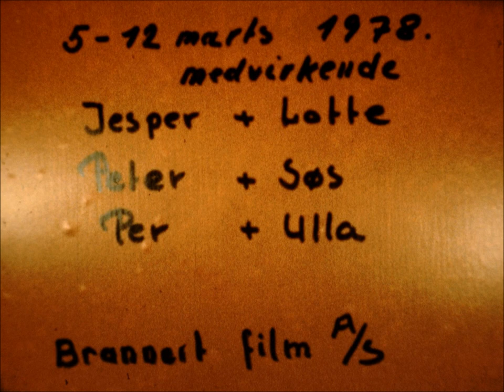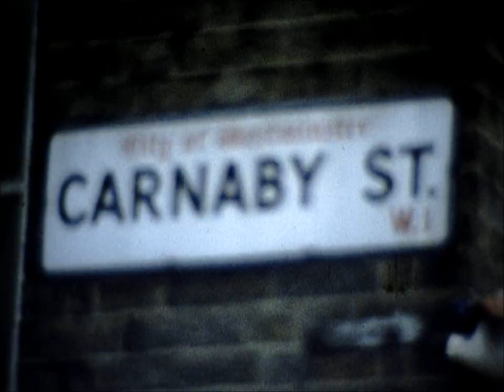1978 london mor far moster peter lotte 070378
1978 7. – 12. marts London
Moster, Peter, Mor, Far, Lotte
Oxford Street, Liberty, Berners Hotel, Berner Street, Carnaby Street, London Botanical Garden, Campden Town, Carnaby Street, Trafalgar Square, Greenwhich Village, Cutty Sark,  Portobello Road Market (med Jesper) Harrods, Hyde Park Speakers Corner – modtagelse i Kastrup lufthavn Mormor, Morfar, Louise, Trisse

Reel t6: Længde: 00:11:07